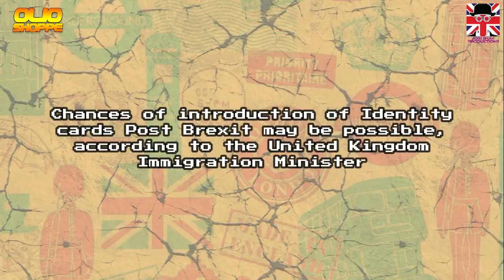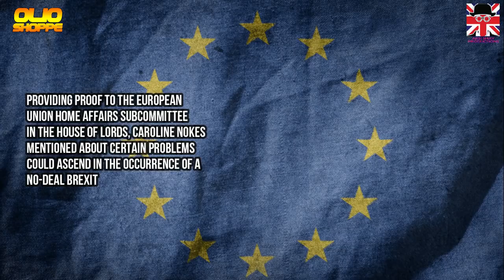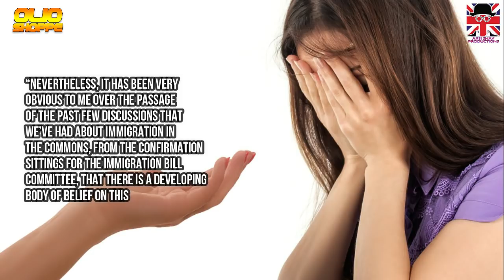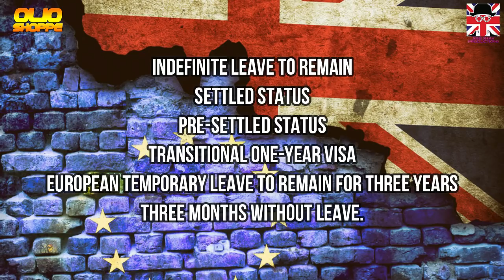UK ID CARDS COMING SOON|POST BREXIT|NO DEAL BREXIT|THERESA MAY|UK IMMIGRATION|2019 HD